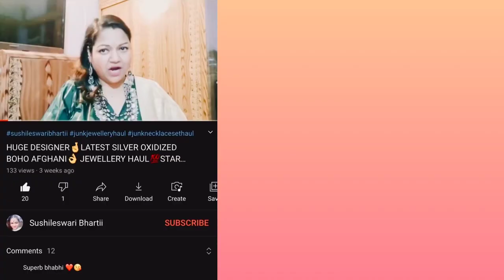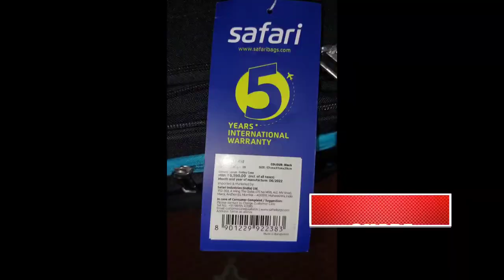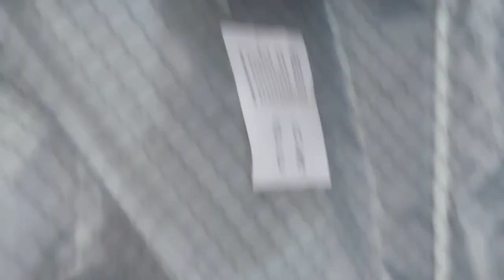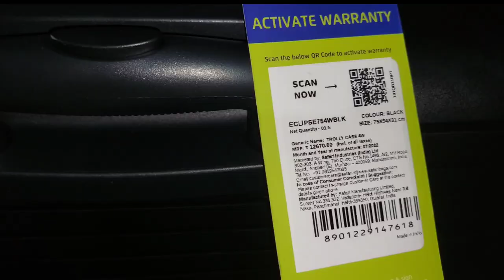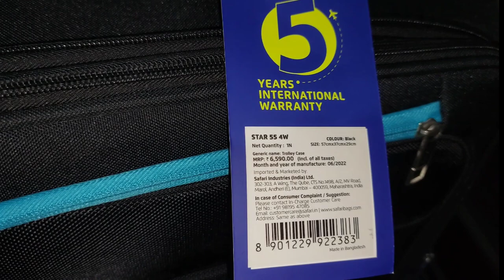best LUGGAGE BAGS🎒HARD VS SOFT LUGGAGE👍SAFARI CABIN BAGS CHECK IN SUITCASE😊AMAZON TROLLEY BAGS!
Hi guys today I'm sharing some cheap and best branded luggage bags 🎒. I have shown hardshell and softshell suitcases .Also I have tried to tell pros and cons of both trolley bags. These are also called  CABIN BAGS and CHECK IN SUITCASES . These are 360 degree rotatable trolley bags of Safari brand.

My other party wedding festival special bridal hand bags, purses, box clutches haul videos Playlist where you can watch all my bags videos one by one ♥️

Some of my dailywear partywear box clutches hand  bags purses haul videos links:

Sequins potli bags, hand purses haul video link ✨️ 💕

Topic covered :

Hard VS SOFT LUGGAGE BAGS review.

1.Best polypropylene 360 degree rotating wheel trolley bags luggage suitcases review.
2.SAFARI polyester soft body expendable cabin bag review.
3. 22 inch 55 cm cabin bag trolley bag suitcase review.

4. 30 inch 75 to 77 cm  hard body check in suitcases trolley bags reviews .
5 . polypropylene trolley luggage bags suitcase review.
6 . polypropylene vs polycarbonate luggage bags/ check in suitcases.
7. wheel bags suitcase review

AMAZON PRODUCT LINKS:

Safari soft body , polyester trolley luggage bags combo .

Safari 75 cm polypropylene trolley bags, check in suitcase link in different color because same black is not available right now..

safari polypropylene medium size luggage bag suitcase link.

Safari anti scratch polycarbonate 3 small medium large check in 4 wheel hard suitcase combo link .

Safari large check in suitcase trolley bag..

Safari hard sided 4 wheel 360 degree rotating trolley bags pack of 3 cabin and check in suitcases polypropylene trolley bags combo link ..

American tourister trolley bags combo in very pocket friendly price.

Safari soft polyester cabin bag .. Same black is not available right now..

Safari hard side trolley bags combo of 3 ...

Safari printed trolley bags combo of 2 small and medium size luggage bags link (cabin bag and checkinsuitcase) :

Take a look at this SAFARI STAR 75 4W BLACK Expandable  Check-in Suitcase - 30 inch on Flipkart